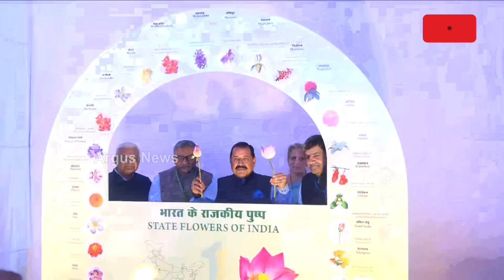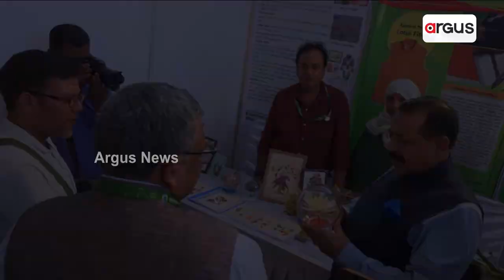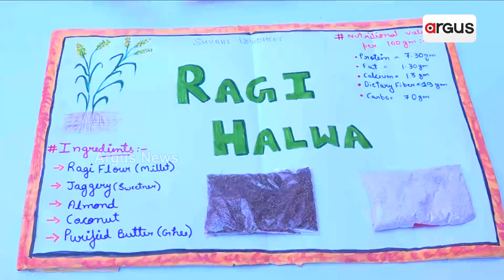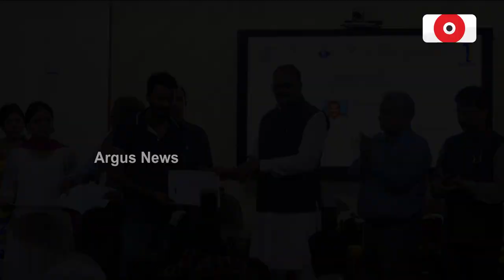Namoh 108 Lotus: Govt Unveils New Variety Of Lotus Developed By Lucknow Institute